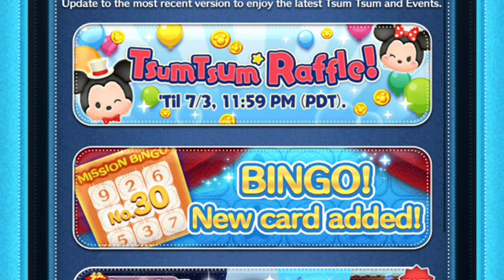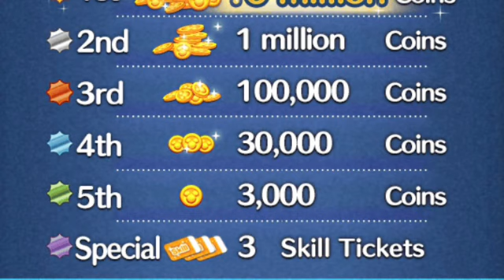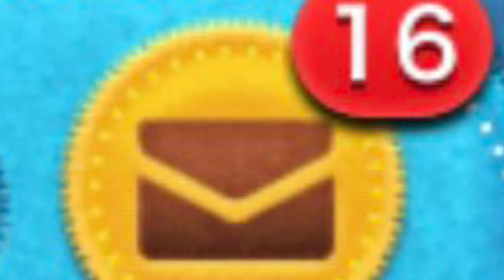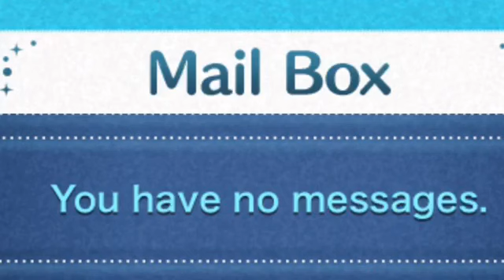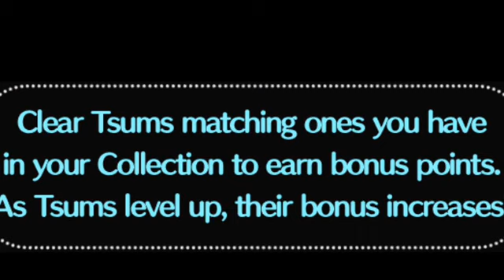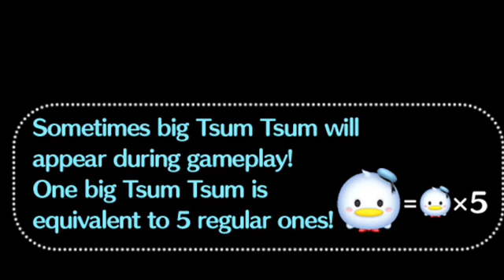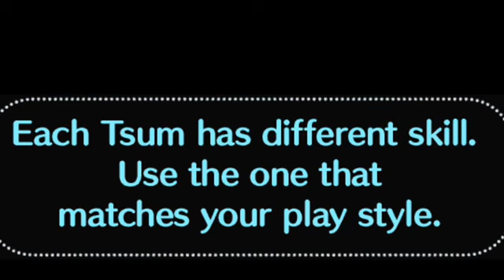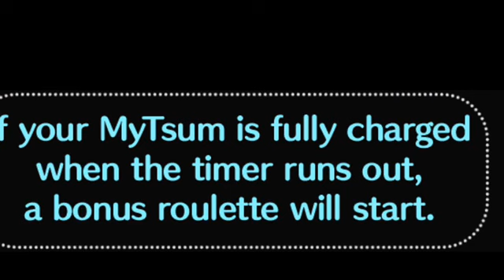Disney Tsum Tsum June 2023 Part 2